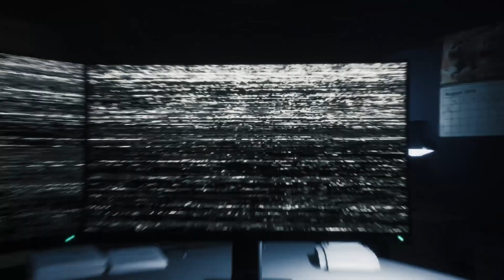10 MALEDETTE VOLTE- Tjoc story mode #6